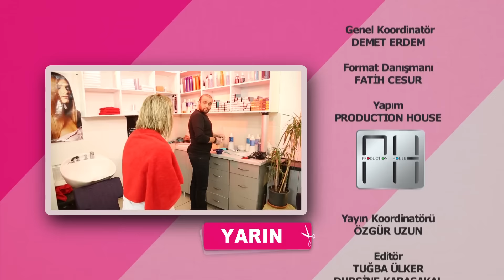Modelin Saçını Yakıp Kopardı - Öncesi ve Sonrası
Sunuculuğunu Benan Bal'ın yaptğı Benim Kuaförüm'de kuaförler hiç tanımadıkları birini 3 saat içerisinde tepeden tırnağa baştan yaratıyor. Saçtan makyaja, kıyafetten takıya her detay değişiyor.

Benim Kuaförüm Production House yapımıdır.